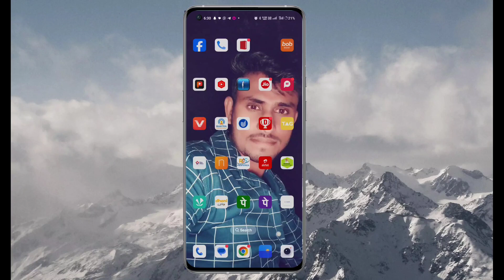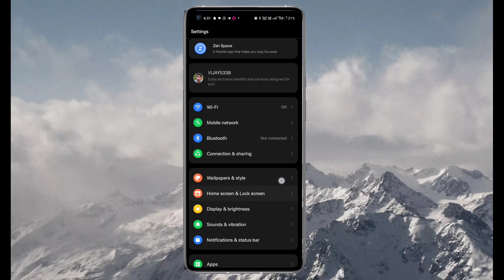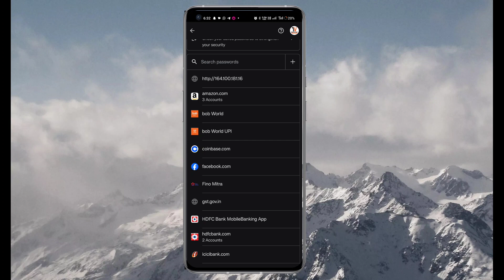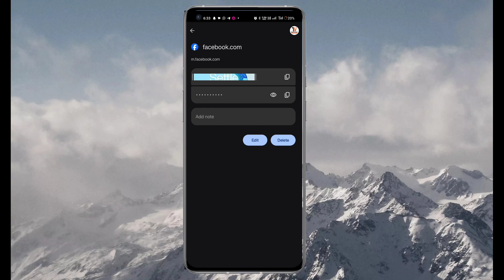Facebook FB ka password kaise pata Karen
fbpaasward passward Facebook ( FB ) ka password kaise pata Karen facebook v#technicalvijay.

Technicalvijay5338